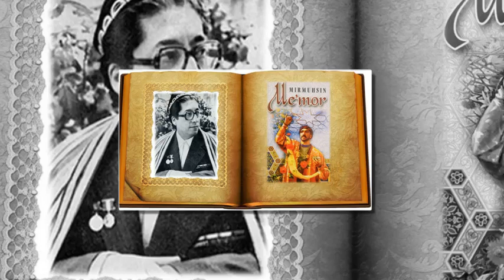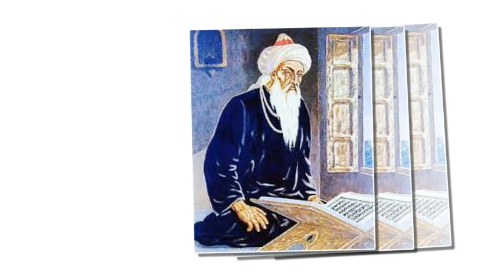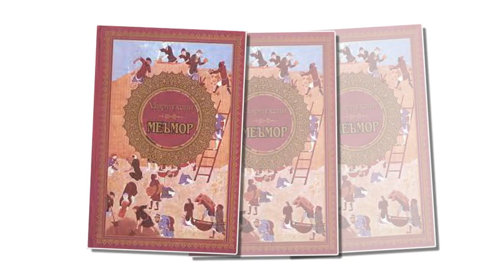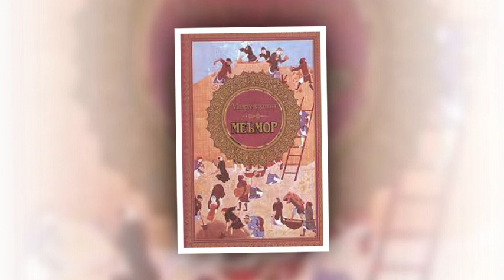Mirmuhsin "Me'mor romani" buktreyler